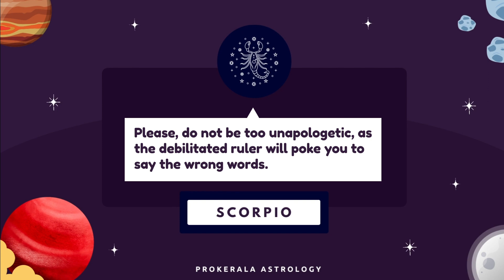Scorpio April 2023 Horoscope | Monthly Horoscope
April has arrived. Check out our monthly horoscope for April 2023 to find out accurate predictions of your love life, career, and more.